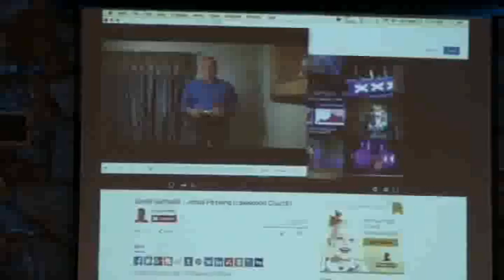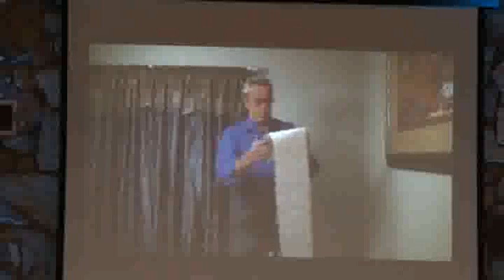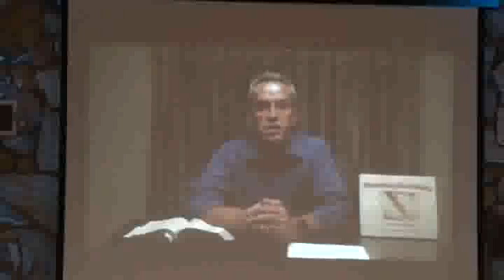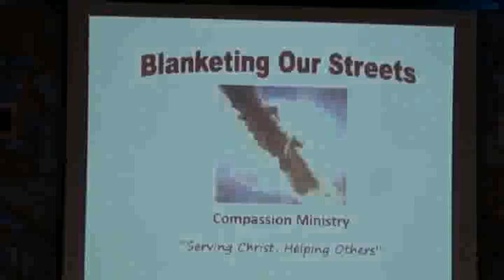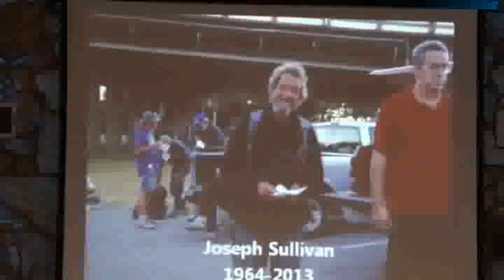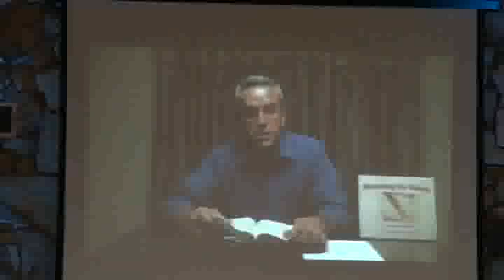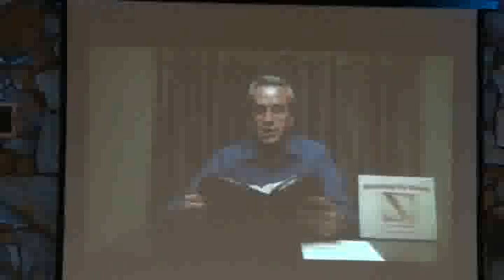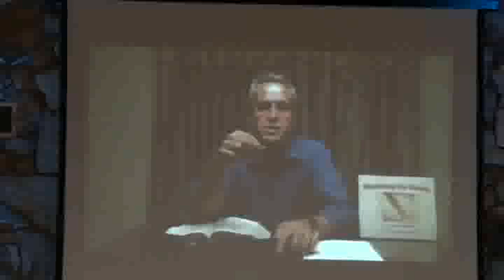20150913 Giving to others